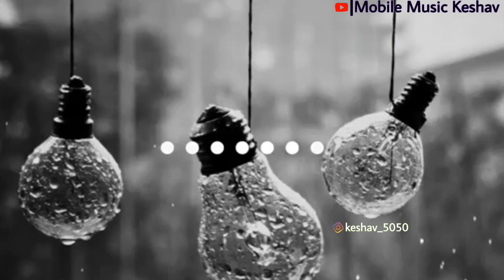iphone 11 pro mobile phone ringrone best rington